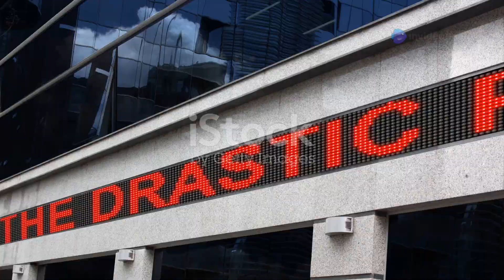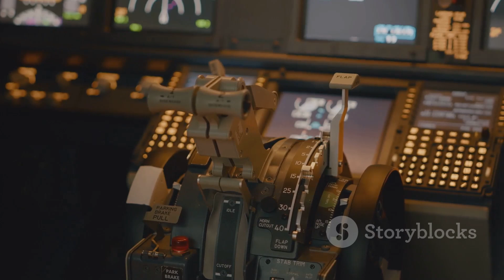China's C929: The New 12,000KM Aviation Game Changer!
In early February 2025, the Commercial Aircraft Corporation of China (COMAC) announced that its first long-range, wide-body passenger aircraft, the C929, is ready for test flights. This jet, developed entirely under international airworthiness standards, holds full intellectual property rights and is built to compete directly with the Boeing 787 and Airbus A350.